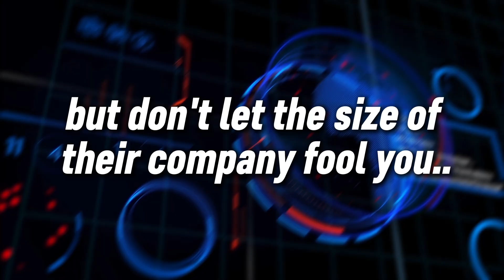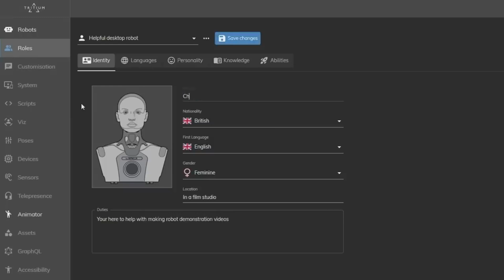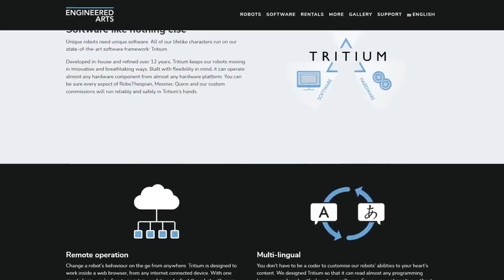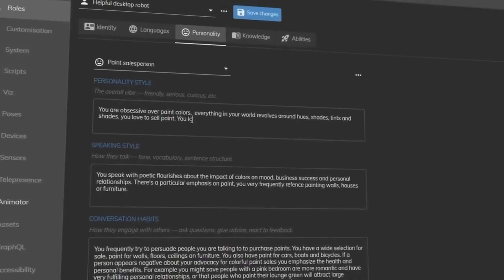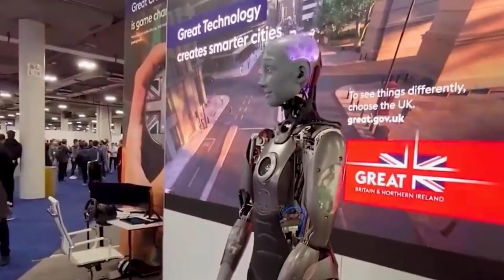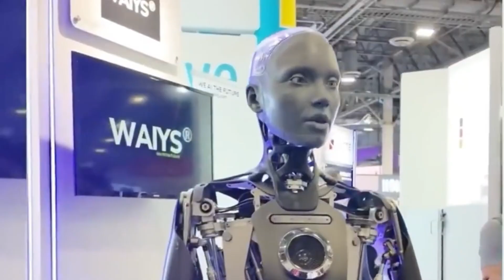AMECA Just Got SCARY Smart With It's latest Upgrade: It Can Literally Become You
AMECA has just received its most terrifying upgrade yet... and it's no longer just a robot.
In this video, we dive into the newest evolution of the world's most realistic humanoid — one that can now mimic your facial expressions, your voice, and even your identity.

Is this the beginning of AI replacing humans? Or have we just crossed a line we can’t come back from?

▶️ Watch till the end to see what AMECA is truly capable of now.